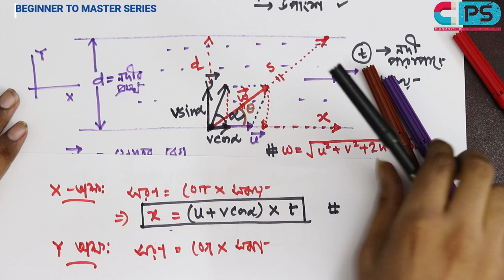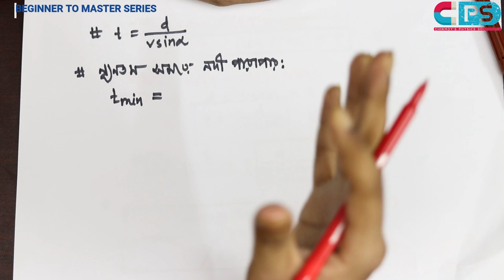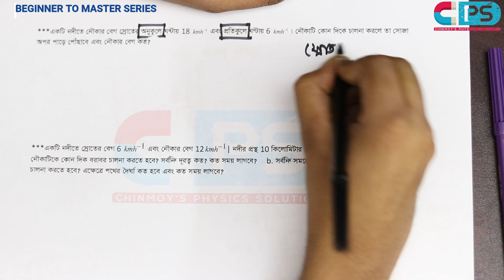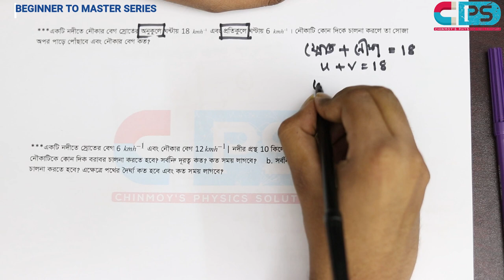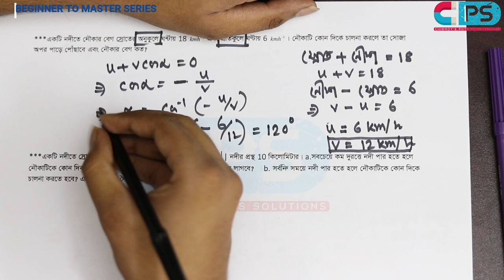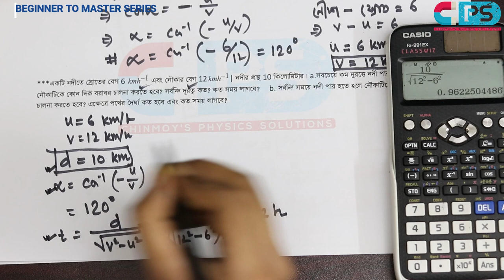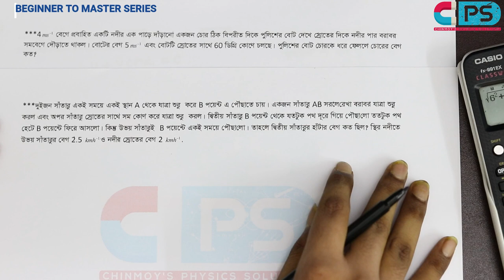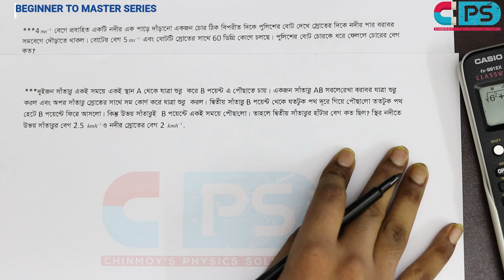14. ভেক্টর : নদী ও নৌকা (নদী পারাপার) সংক্রান্ত সমস্যা | River Boat (River Crossing) | HSC|ADMISSION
নদী ও নৌকার অঙ্ক, নদী পার, নদী নৌকার গাণিতিক সমস্যা,নদী পারাপারের অংক; এইচ এস সি পদার্থবিজ্ঞান প্রথম পত্র-দ্বিতীয় অধ্যায়ঃ ভেক্টর  | HSC | ADMISSION    by Chinmoy Saha, EEE, BUET
Timestamp:
00:00 - Intro
00:30 - নৌকা-সাতারুর লব্ধি বেগ ও সরণ
06:08 - অক্ষ বরাবর সমীকরণ
11:15 - সময়ের নির্ভরতা
13:49 - ন্যূনতম সময়ে নদী পার
19:47 - ন্যূনতম পথে নদী পার
30:35 - গাণিতিক সমস্যা

☑2020, 2021 এইচ এস সি এর মেসেঞ্জার গ্রুপ  লিঙ্ক:
তুমি কি এইচ এস সি পরীক্ষার্থী? আমাদের এই চ্যানেলের উদ্দেশ্য শিক্ষার্থীদের কাছে বিনামূল্যে পদার্থবিজ্ঞানের সেরা ক্লাস পৌছে দেওয়া